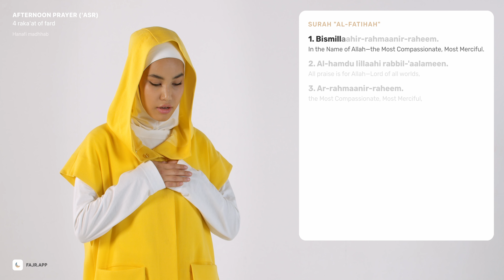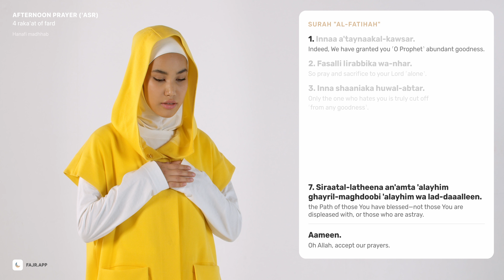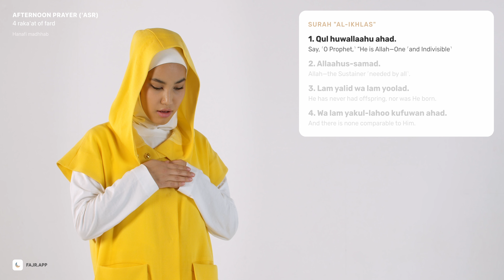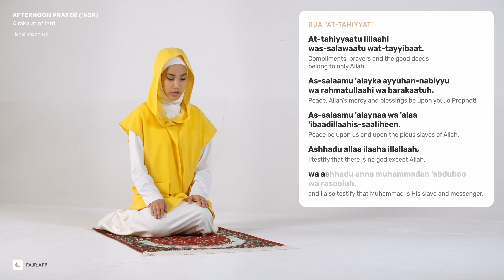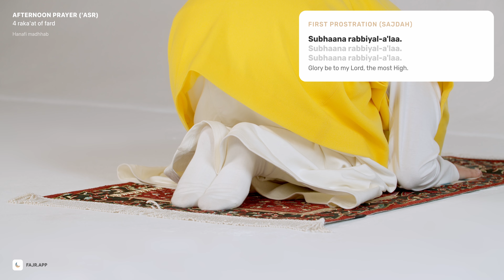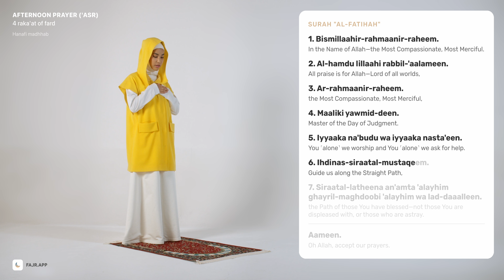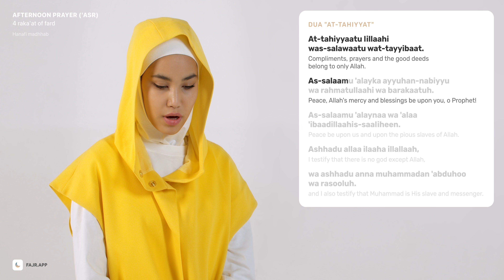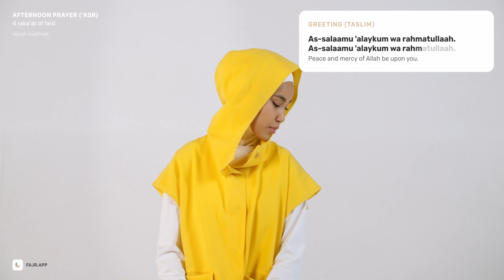How to perform salah for women | 'Asr namaz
4 raka'at fard of 'asr (afternoon) namaz according to the Hanafi madhhab for women.

NOTE

What to read aloud, and what quietly, and similar nuances that are necessary for the full performance of prayer, will be explained in detail in the Fajr application, which you can download from the

00:00 Introduction and important notification
00:16 Intent and takbir
00:30 Dua “as-Sana”
00:43 Dua “A’uthu” and recitation of surah “al-Fatihah”
01:40 Recitation of surah “al-Kawsar”
02:00 Belt-low bowing (Ruku’)
02:20 Straightening up and first prostration (Sajdah)
02:47 Sitting between prostrations and second prostration (Sajdah)
03:10 Standing position (Qiyam) and recitation of surah “al-Fatihah”
04:08 Recitation of surah “al-Ikhlas”
04:23 Belt-low bowing (Ruku’)
04:44 Straightening up and first prostration (Sajdah)
05:11 Sitting between prostrations and second prostration (Sajdah)
05:34 First sitting (Tashahhud) and dua “at-Tahiyyat”
06:20 Standing position (Qiyam) and recitation of surah “al-Fatihah”
07:15 Belt-low bowing (Ruku’)
07:35 Straightening up and first prostration (Sajdah)
08:02 Sitting between prostrations and second prostration (Sajdah)
08:26 Standing position (Qiyam) and recitation of surah “al-Fatihah”
09:24 Belt-low bowing (Ruku’)
09:45 Straightening up and first prostration (Sajdah)
10:11 Sitting between prostrations and second prostration (Sajdah)
10:34 Last sitting (Tashahhud) and dua “at-Tahiyyat”
11:20 Salawat
12:06 Dua “Rabbana”
12:21 Greeting (Taslim) and end of the prayer
12:34 Dua

Artist: Savfk
Precious Life by Savfk

Made with love by Sajda team.